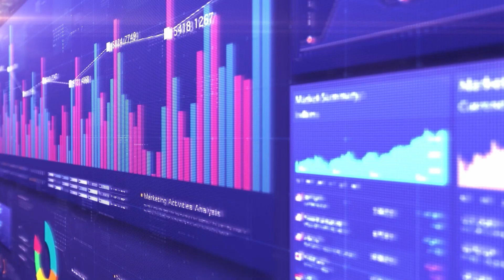Implementare RO e-Factura, un proiect cu multe provocari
Descoperă perspectivele viitoare ale fiscalității, având în vedere recentele modificări introduse de RO e-Factura! Pentru a afla ce a însemnat acest proiect pentru echipa BMRO, te invităm la o discuție interesantă între Mirela Gheniu, Director Financiar la BERGERAT MONNOYEUR, și partenerii săi de implementare – echipa KPMG România, reprezentată de Alin Negrescu, Partener în Consultanță Fiscală, și Diana Hadăr, Director în cadrul Departamentului de Impozite Indirecte.